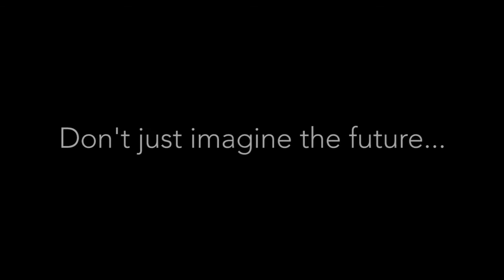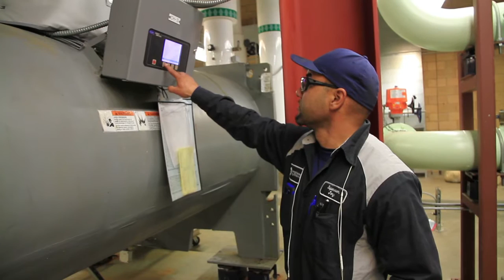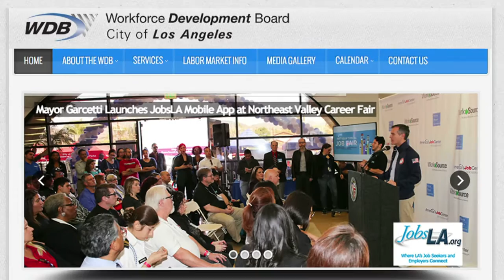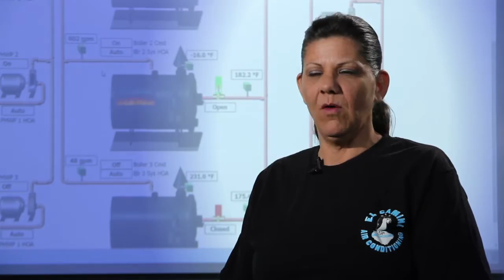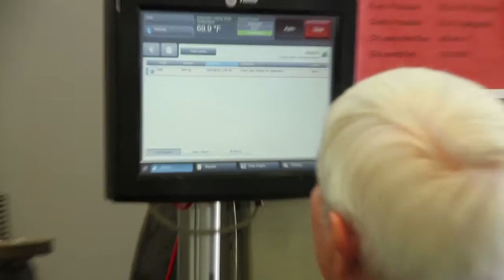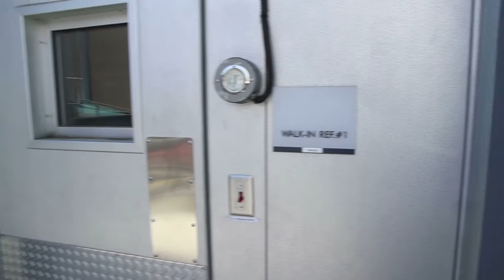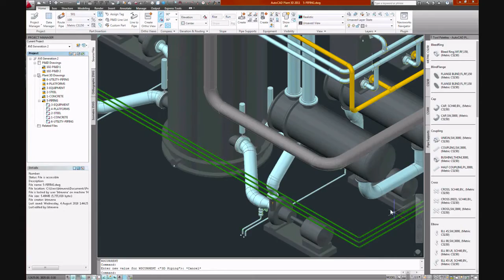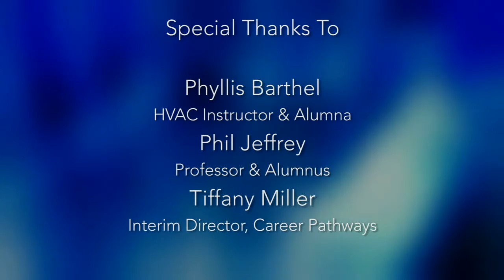HVACR at El Camino College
The Industry and Technology Division at El Camino College offers academic programs that provide marketable skills and occupational education to prepare the student for a successful career or transfer to a four-year college or university. Courses are taught by professionals in their field and students receive an intensive, hands-on educational experience. Instructors also work with students to seek employment, often before the course ends. Students learn how to compete in today's workplace, while learning valuable skills vital to career advancement. A strong work ethic is reinforced, along with dedicated workmanship.

For more information on the HVACR program at El Camino College,